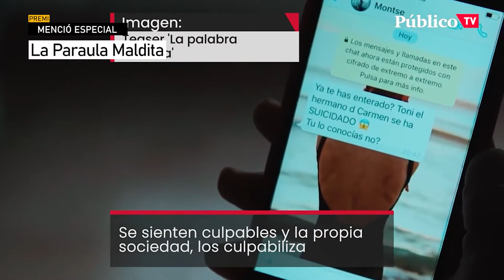LA PALABRA MALDITA. Menció especial VII FESTIVAL CINEMA CIUTADÀ COMPROMÉS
LA PALABRA MALDITA. Director: Javier Álvarez Solís
Menció Especial del VII Festival Cinema Ciutadà Compromés

""La muerte de un amigo enfrenta a Javier a la maldición de la palabra suicidio, una palabra impronunciable contra la que luchan tres mujeres a las que Javier se une en su búsqueda de respuestas."

Lliurà el premi,  Rafael Tabarés Seisdedos, Comissionat en salut mental de la Generalitat Valenciana

Arreplegà el premi: Javier Álvarez Solís, director